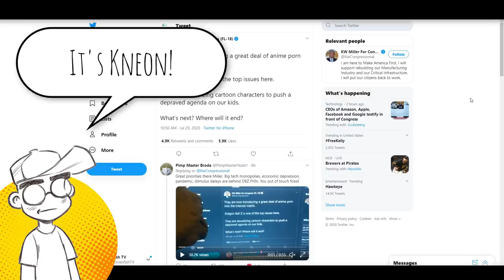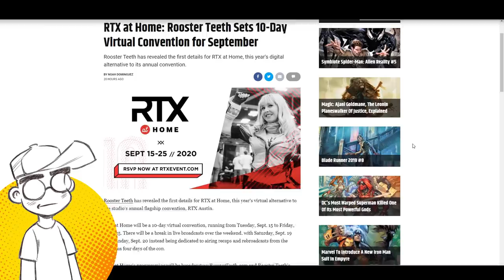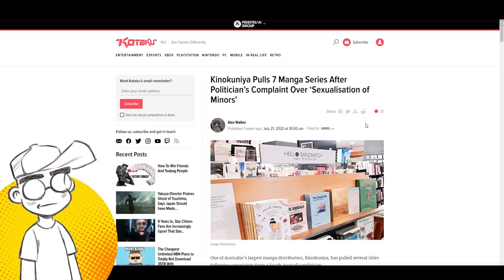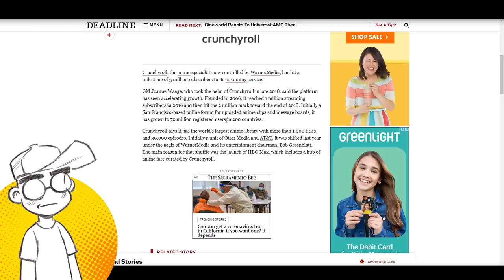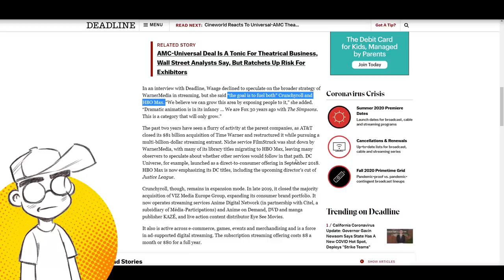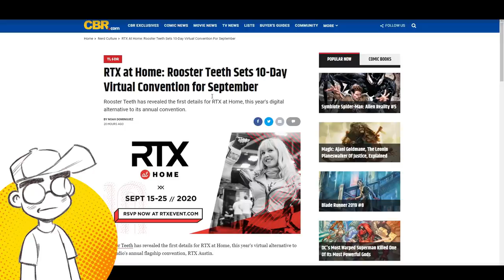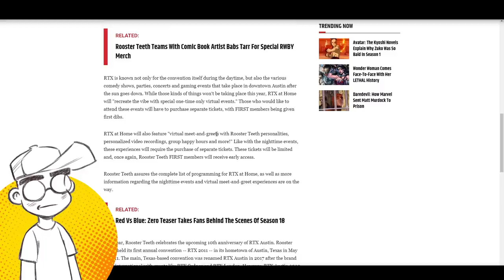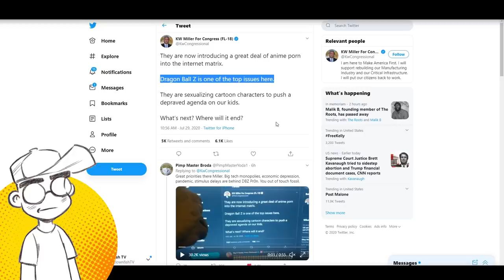Dragon Ball Z Should Be BANNED! Rooster Teeth Does 10 DAY Virtual Con?!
The War on Anime continues with a Florida politician calling for anime and manga to be banned. Specifically he said Dragon Ball Z was too lewd and should be BANNED. What?! Then we talk about Rooster Teeth having a Virtual Convention that last for TEN DAYS and you have to PAY for a lot of it?! Speaking of WarnerMedia and anime, Crunchyroll seems to be trying to make a case for its continued existence apart from HBO Max.